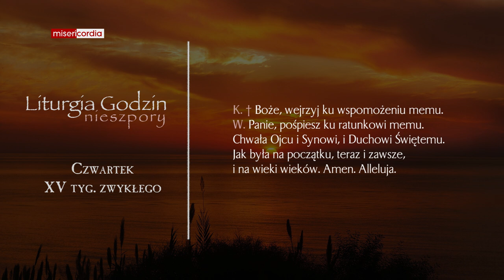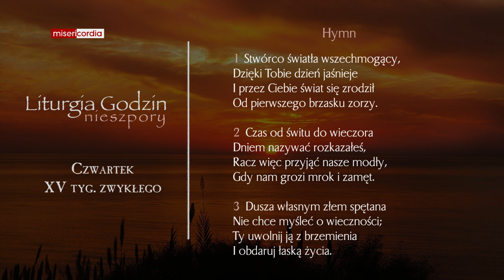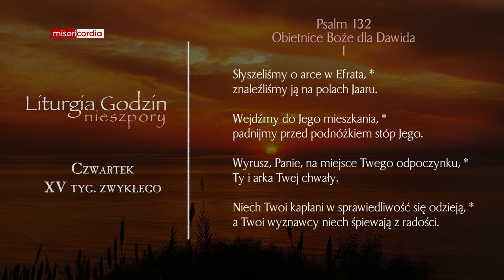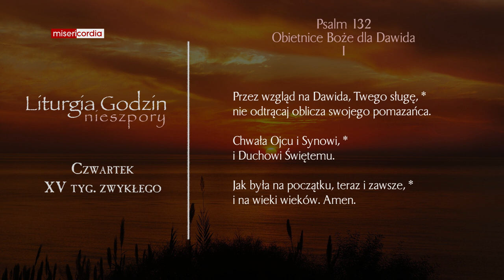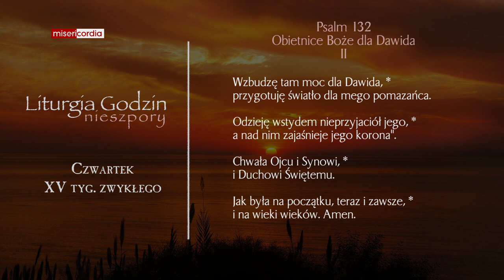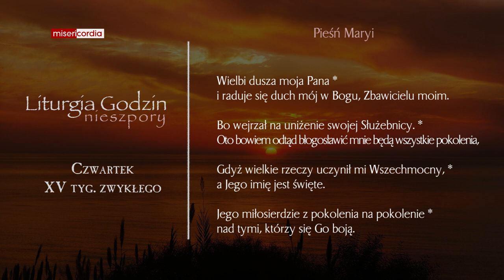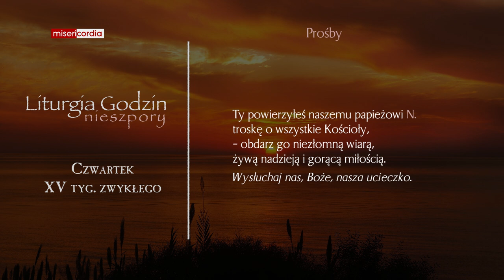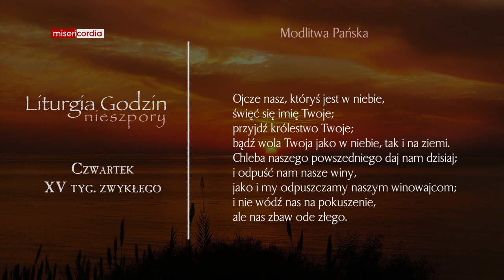Liturgia Godzin | Nieszpory | Czwartek, XV tyg. zwykłego